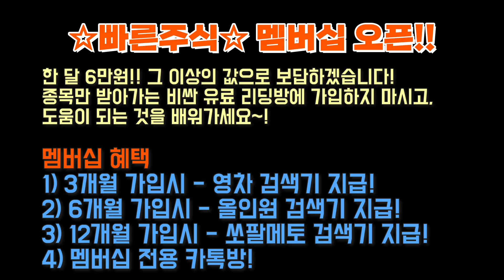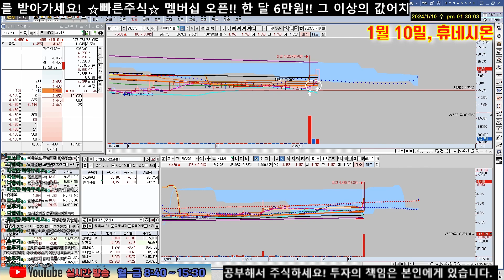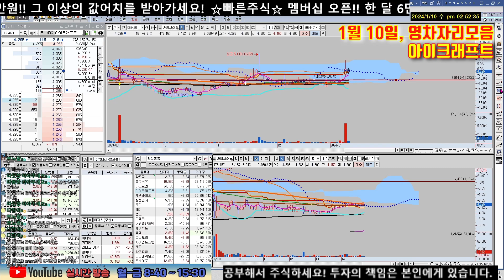1/10, 종목분석(삼일제약, 태림포장, 크라우드웍스, 아셈스, 노바렉스, 휴네시온, 알피바이오, 아이크래프트)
여러분들 덕분에 멤버십이 오픈되었습니다. 많은 가입 부탁드립니다!
한 달에 6만원... 그 이상의 값어치 드리겠습니다!